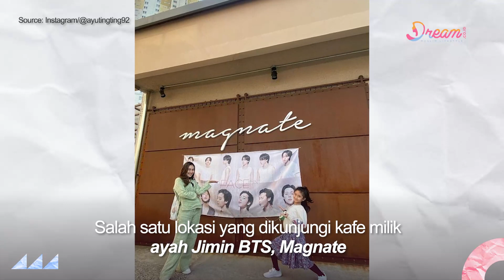Yuk Intip Keseruan Ayu Ting Ting Liburan ke Korea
Dream - Sosok Ayu Ting Ting biasa muncul di beberapa program televisi setiap hari. Namun sejak libur Lebaran, wajahnya belum tampak di acara yang diperkuatnya. Rupanya pelantun ‘Geboy Mujair’ ini tengah berlibur ke luar negeri. Ibu anak satu ini memilih Korea Selatan sebagai destinasi wisata. Tak sendiri, Ayu mengajak beberapa anggota keluarganya yakni Bilqis Khumairah Razak sang putri, juga sang keponakan yang masih bayi, Razeta Sumehra.